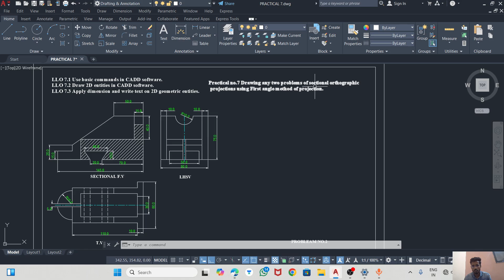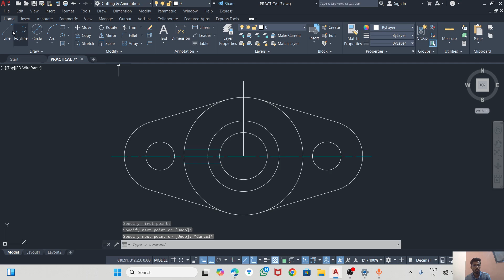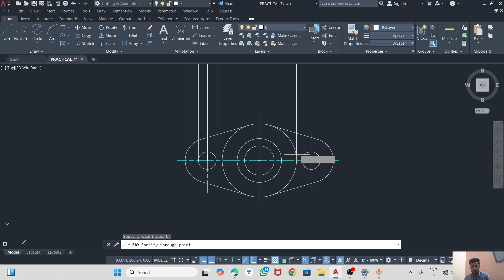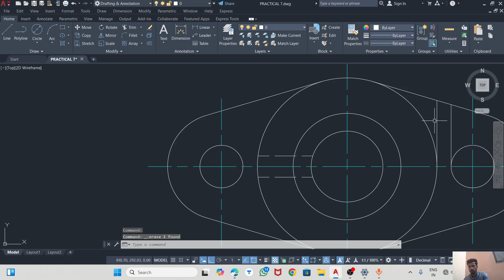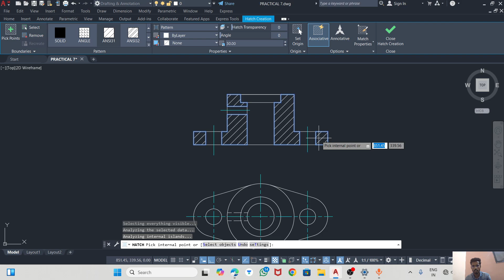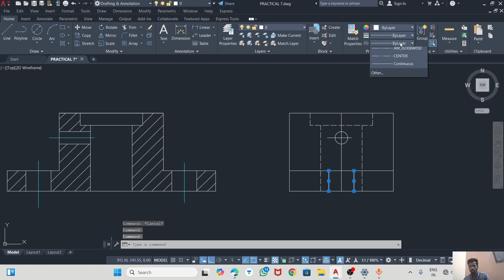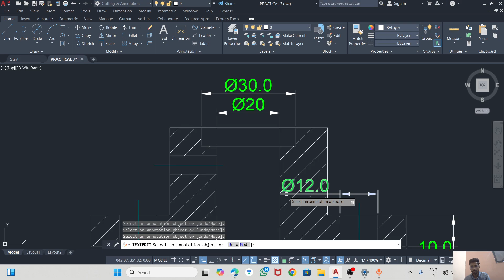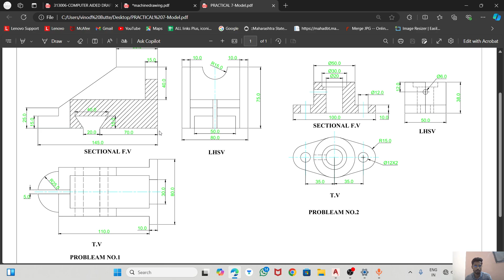CAD 313006 Pr 7Drawing any two problems of sectional orthographic projections using First angle.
CAD 313006 Pr 7 Drawing any two problems of sectional orthographic (PART-2)
 projections using First angle method of projection.